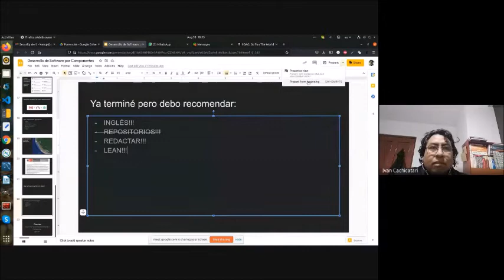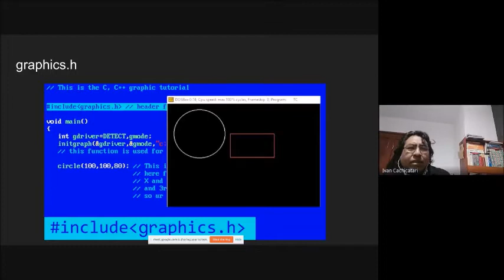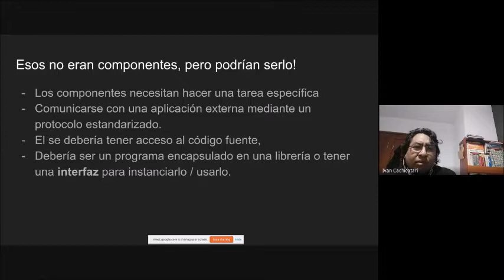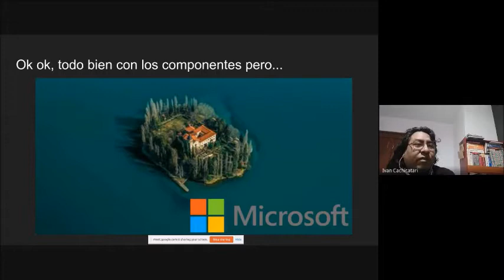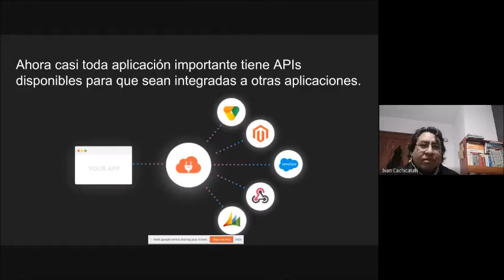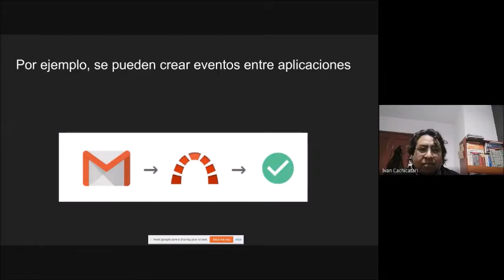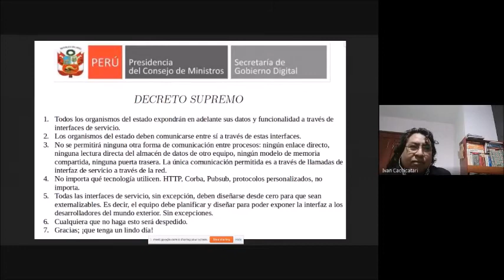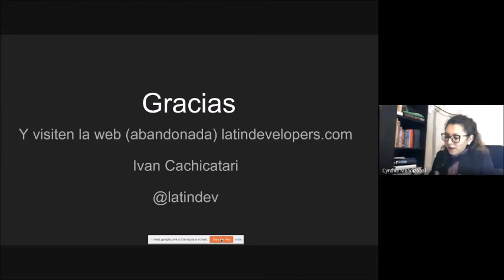Serminario Ing de Software Software por Componentes Parte 3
Exposicion de Ivan Cachicatari con el tema de Desarrollo de Software por Componentes